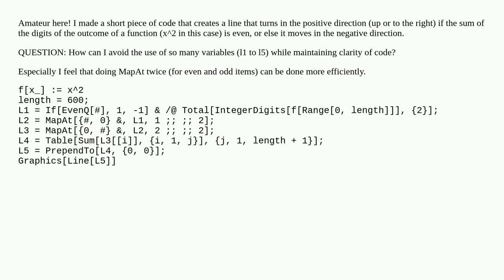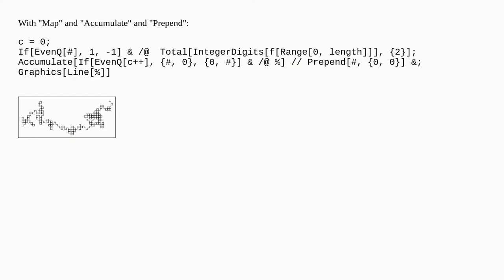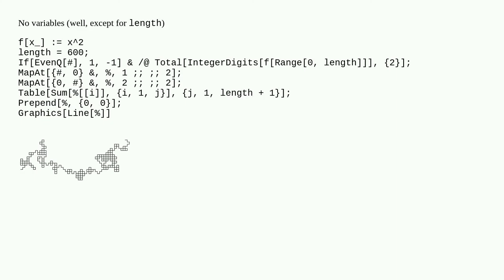How can I write this using less variables?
A special thanks goes out to the community

  syntax